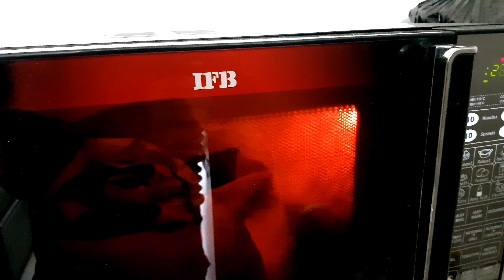talking trees🌳 | VLOG